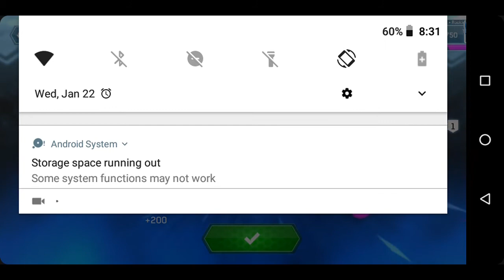Beyblade burst Championship Tournament: Joshua vs Renwu Group B Part 19